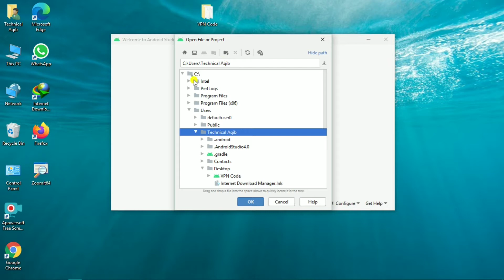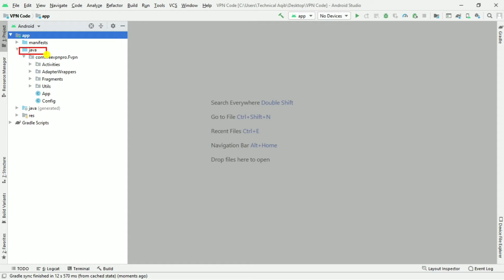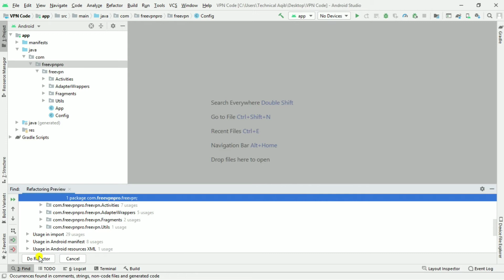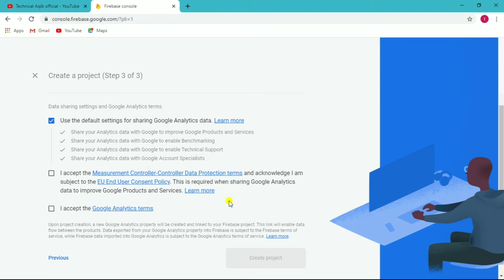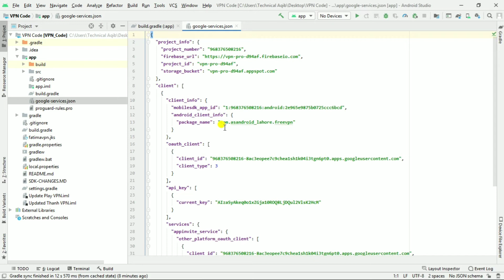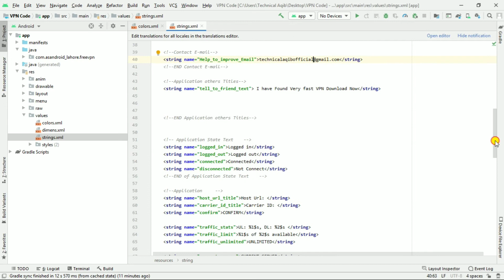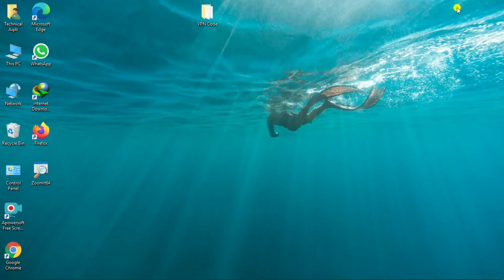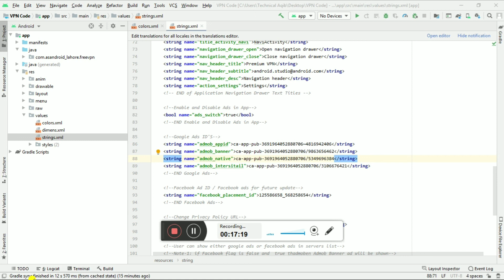How to create VPN App Earn money Admob - VPN Source code - (Part 1)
Free Vpn Android Studio Source code Earn Daily 50$ 1 Vpn app earn monthly 500$

Hello Friends! Welcome To My AS Services Channel,

VPN app with ( Multi Subscription Plan) is very fast and secure vpn app with unlimited bandwidth and lot of secure servers  in this app when you click on select option you can see vpn server lists. In this app you can connect any country server on only one click. when you connect with any server you can see time. Now you can easily unblock those ego-restricted websites and gain acces. In this You can easly monitor user list through third party website. Admob ads is  already integrated ads in app for generate Revenue. And You can Generate Revenue through Subscription Plan.

Features:
*Secure servers
*Connection Status
*Two Type Servers
*Free Server
*Premium Servers
*In App Purchase
*Exclusive UI design
*Admob Ads Integrated
*Unlimited Bandwidth
*Premium Servers
*Buy Premium Server Plan
*One Month Plan
*Three Month Plan
*Six Month Plan
*Yearly Plan
*Try Free Server
*Share App
*Rate Us
*Beautiful UI Design
*Two Beautiful Intro